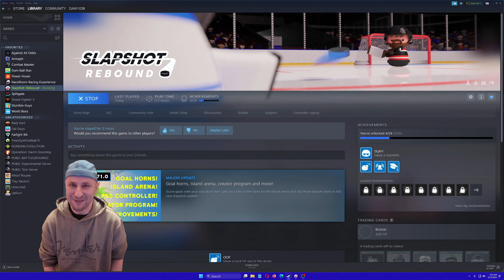Co Maji Cesi a Slovaci Radi? No Hokej ze jo :) Hraju Zadara Slapshot: Rebound Na Steamu 2023 Kveten